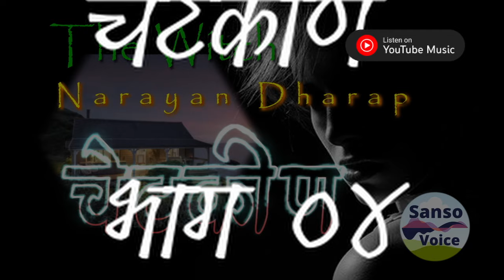चेटकीण - नारायण धारप - भाग ०४ - मराठी भयकथा | Chetkin - Narayan Dharap - Marathi horror story EP04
वाचक म्हणून आपला अभिप्राय जरूर सांगा.